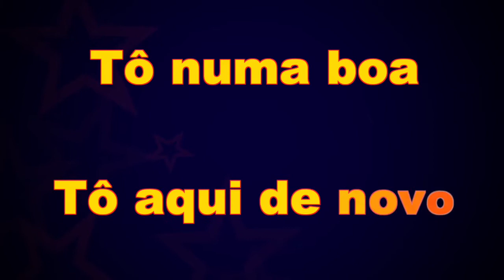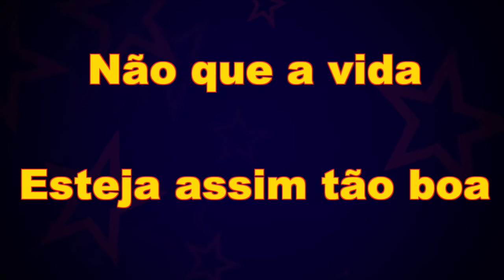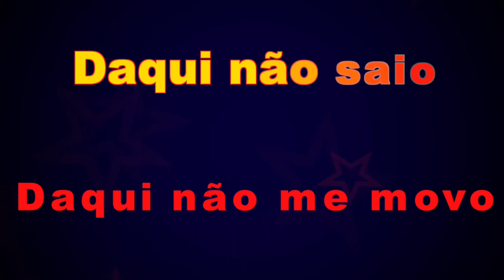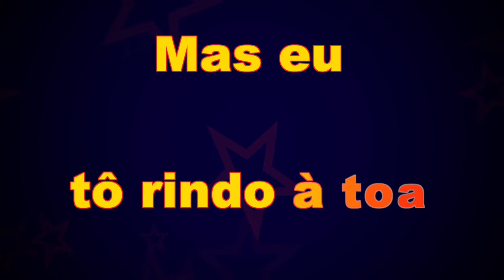Karaokê - Rindo À Toa - Falamansa 🎤